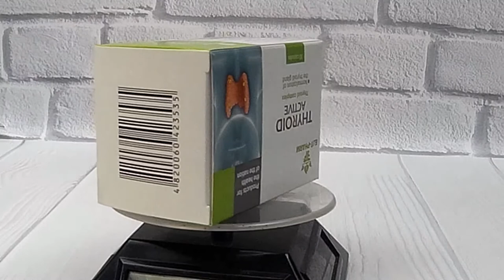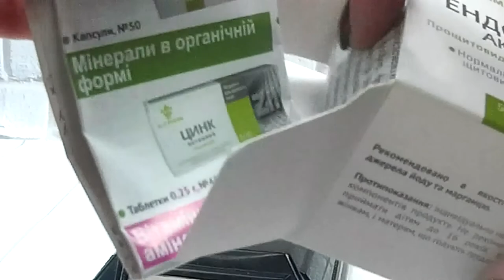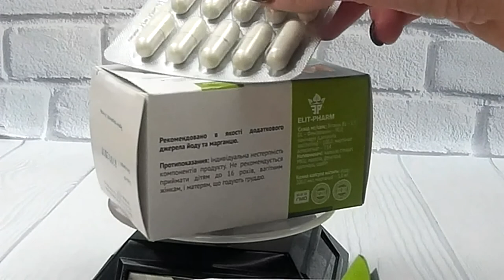Видео обзор БАД для эндокринной системы - Эндокрин актив №50 отмагазина Мыло Опт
Купить Эндокрин актив №50 оптом и в розницу можно тут